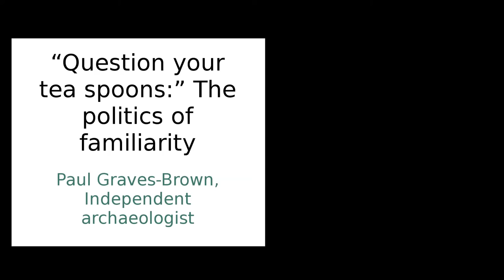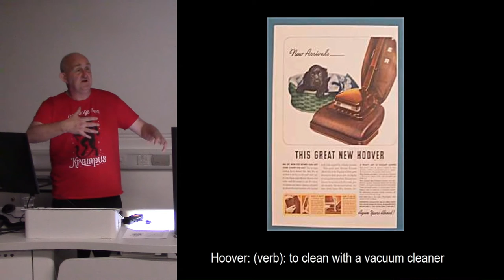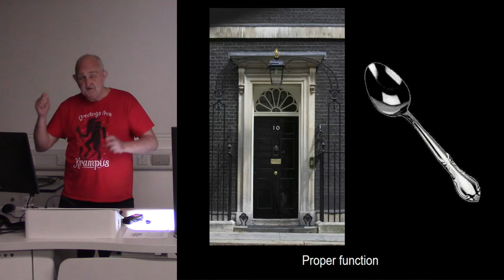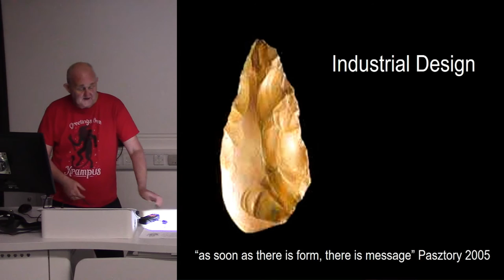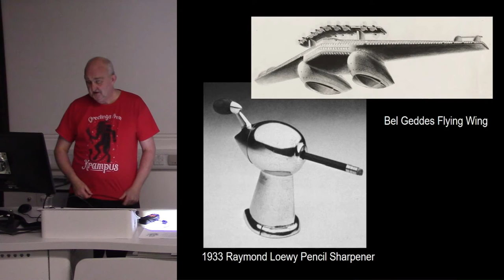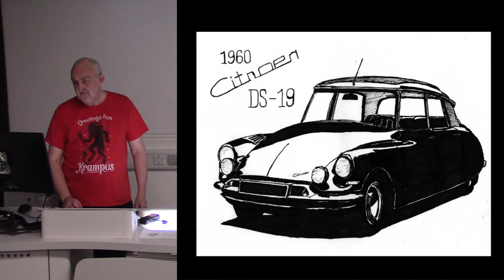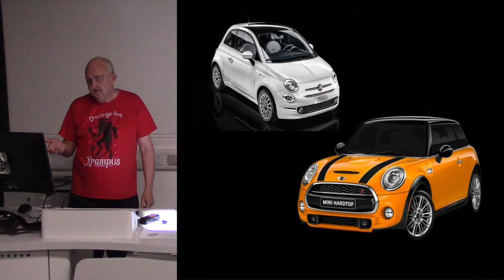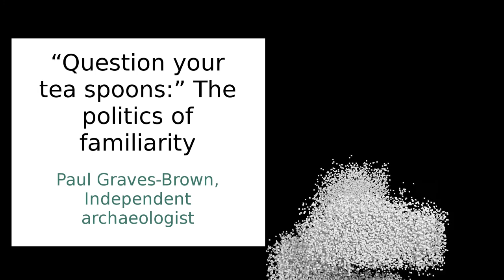“Question your tea spoons:” The politics of familiarity.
When Georges Perec (1997) suggests that we question what he calls the infra-ordinary, I assume that, like Adorno, he sees objects as fundamentally political. By taking them for granted, we allow capital to get away with the “second order signification” (Barthes 1993 [1957]) that naturalises the status quo. According to Adorno (2001[1970]); ‘[t]he object can only be thought through the subject, but always preserves itself in contrast to this as an other...” and the otherness of objects persists as a guarantee of a negative dialectic – a challenge to ordinariness that is always present.
But perhaps this challenge has other dimensions; that in its attempts to sell us things, capital actually betrays its motives in the way it shapes matter. That in the shape of tea spoons, cars or phones, capital tells us what it thinks we think, or what it wants us to think. It is simply that these manipulations are so banal as to be beneath our notice.
In this paper I want to start to explore how the influence of the desire to sell stuff shapes the design of things, and what this tells us about the motives of capital in an era of “atemporality” (Gibson 2012).
References:
Adorno, T. 2001[1970]. Negative Dialectics, trans. Dennis, Redmond. Suhrkamp, Berlin and Frankfurt.
Barthes, R. 1993 [1957]. Mythologies. Vintage,London.
Gibson, William 2012. Talk for Book Expo, New York. In Distrust that Particular Flavor. London: Penguin Viking. pp41-48
Perec, G. 1997. Species of Spaces and other Pieces. Penguin, London.

Paul Graves-Brown